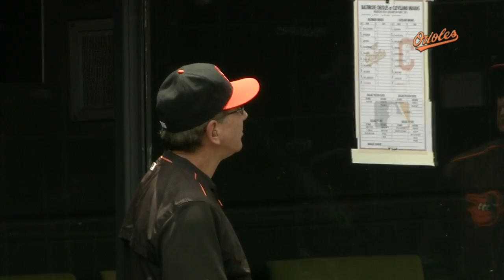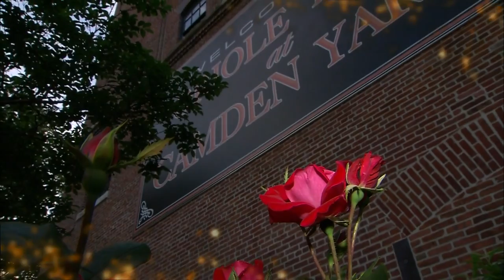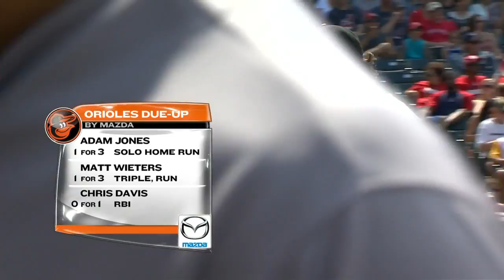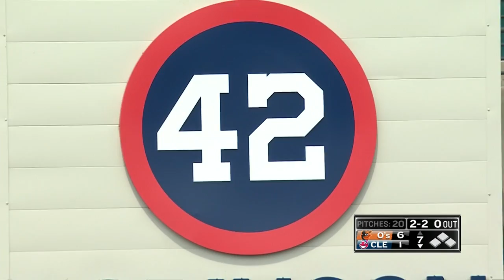BAL AT CLE - June 07, 2015